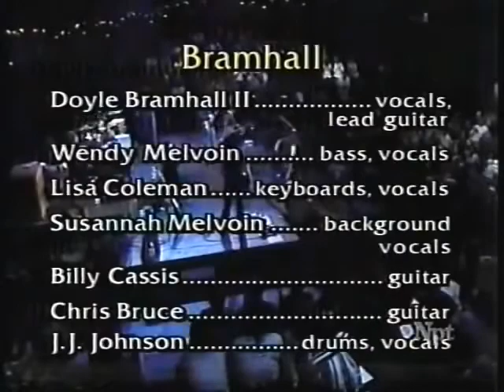Doyle Bramhall II Chariot Live on Austin City Limits